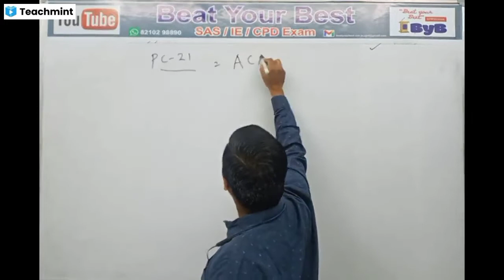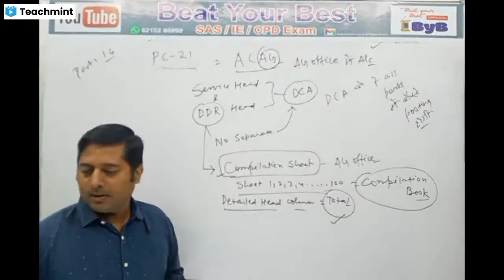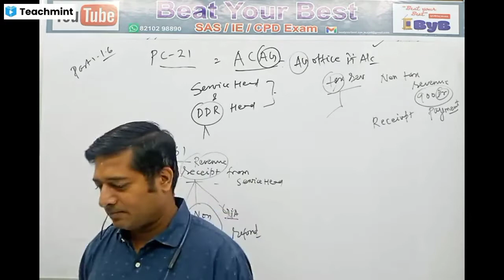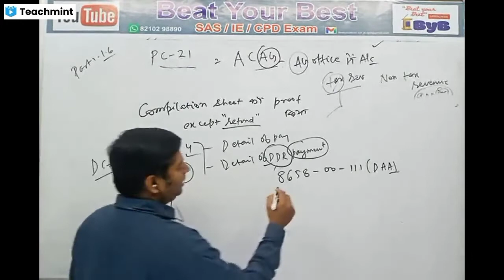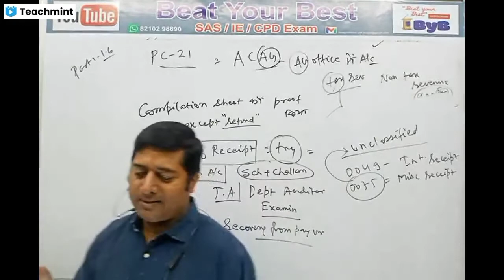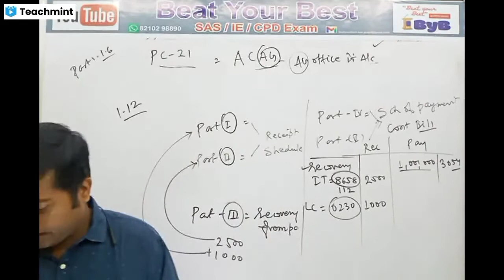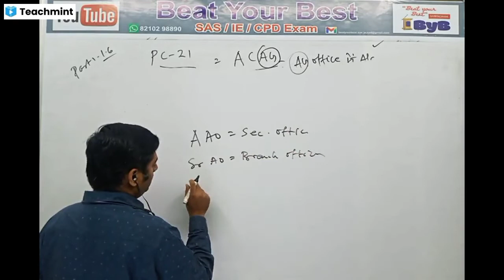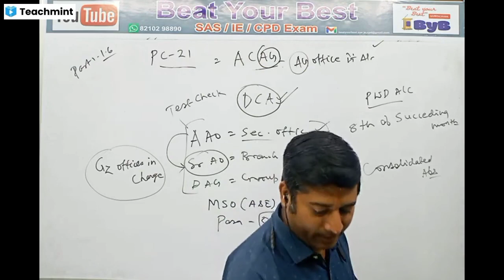PC 21 ACAG chapter 1 Part 03